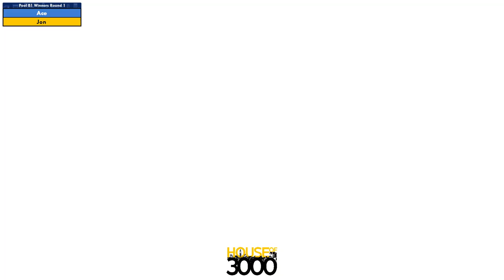Xenosaga LII Pool B1 Winners Round 1 Ace vs Jon